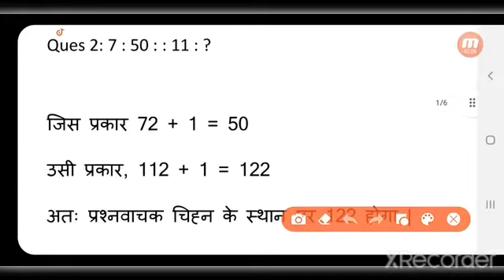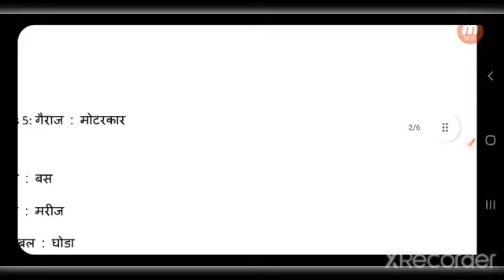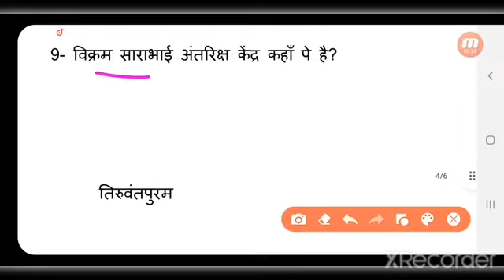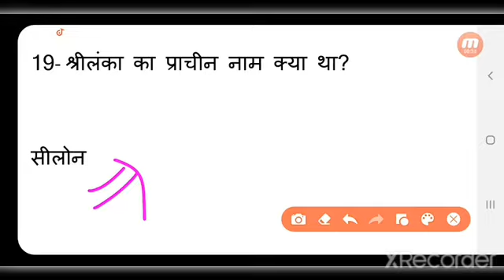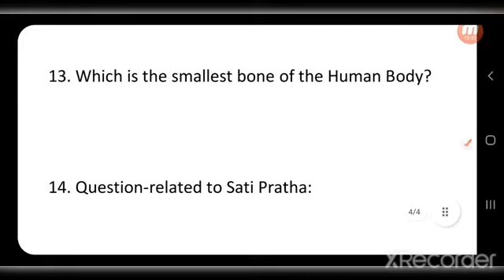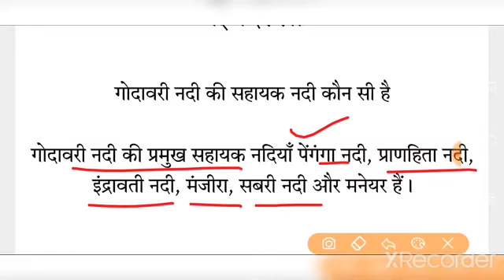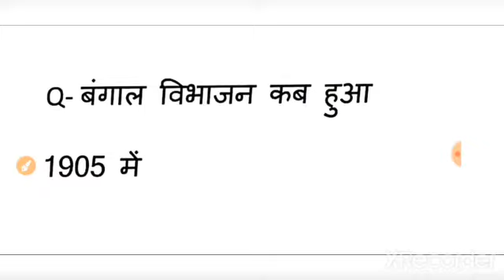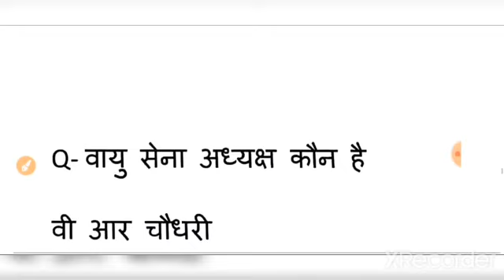SSC GD EXAM ANALYSIS 2021 || 19 NOV SHIFT 1ST